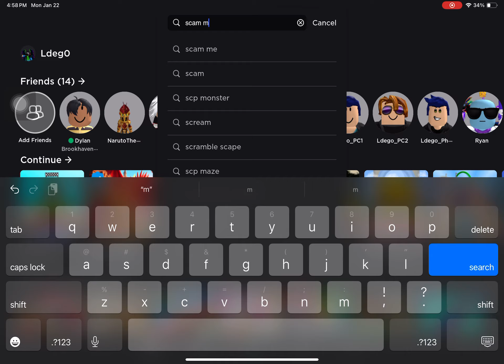OMG SEARCH UP “SCAM ME”